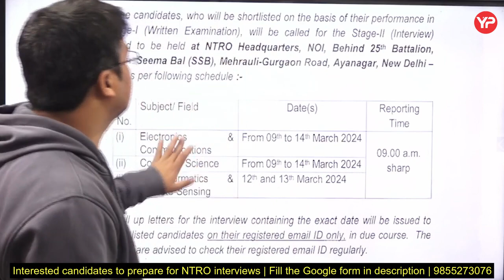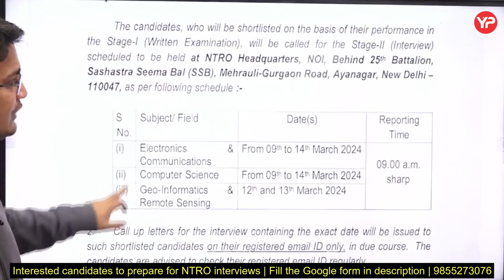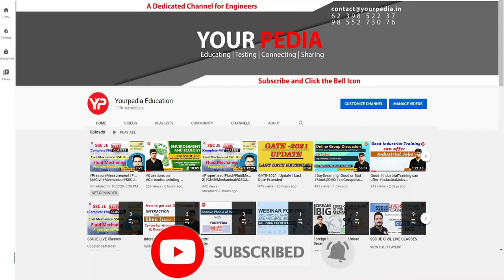Shortlisting Out for Scientist-B in NTRO 2024 | Start Interview Guidance with YourPedia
Shortlisting Out for Scientist-B in NTRO | NTRO recruitment 2024 | Start Interview Guidance & Preparation with YourPedia